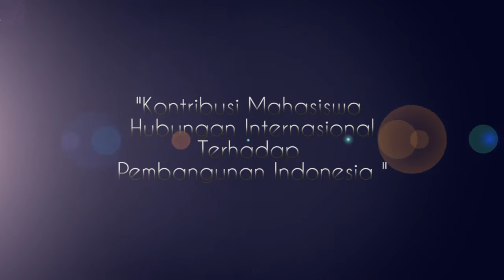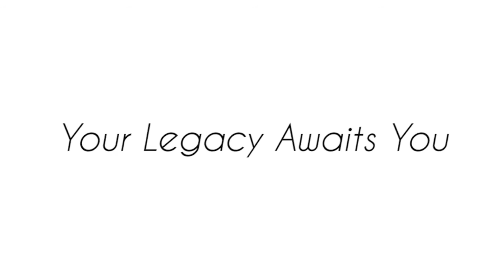Official Trailer International Relations Gathering FMKHII KORWIL II 2015 "Mark Your Legacy"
HMJ-HI UPH cordially invite you to the biggest event to end our year of work within FKMHII KORWIL II on November 7th, 2015. We will have food, games, live performances and most importantly awards to give away for all of you that have successfully marked your legacy. So what are you waiting for?

Mark your Legacy.